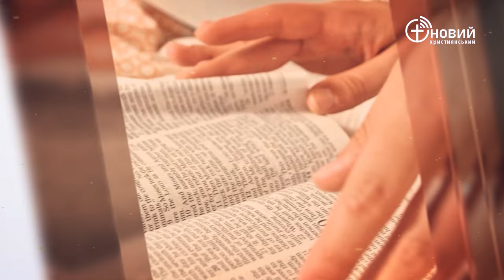«Щоденний хліб» / 28 березня / Дмитро Кузьменко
«А тернина відповіла деревам: Якщо ви й справді хочете помазати мене на царя над вами, то приходьте й сховайтесь у моїй тіні! А якщо ні, то вийде вогонь з тернини й поглине ліванські кедри!» Суддів 9:15 (CUV)